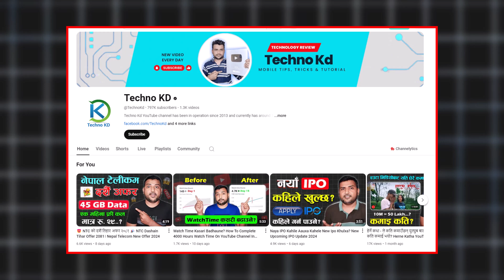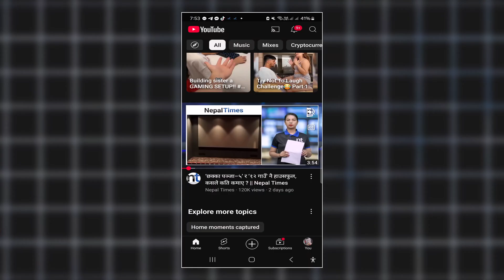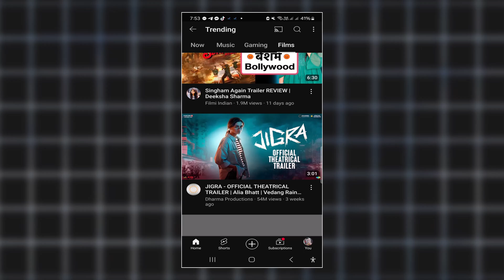1k Subscribers Kasari Badhaune? 100% Working | How To Get 1K Subscribers Fast On YouTube Channel?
100% Working | How To Get 1K Subscribers Fast On YouTube Channel?

Yas video ma youtube channel ma subscribers kasari badhaune yasko barema kam lagne trick share gareko xu.

Your queries-
1. YouTube Tips & Tricks In Nepali